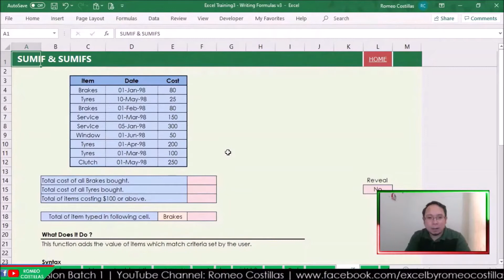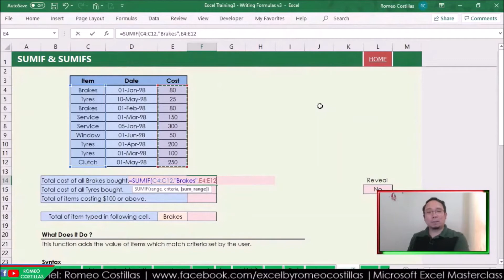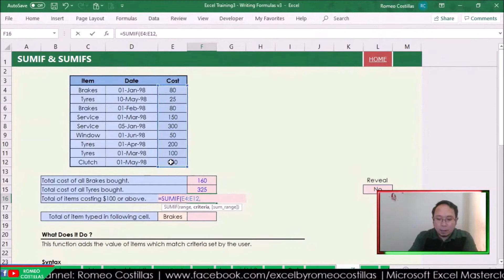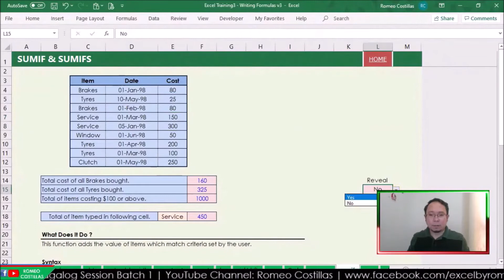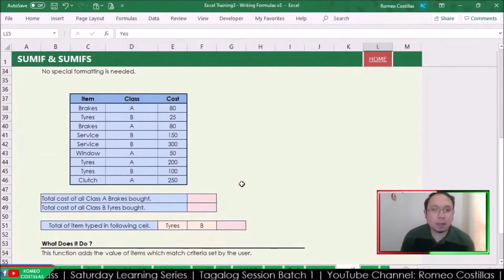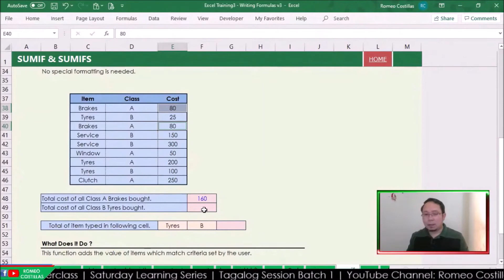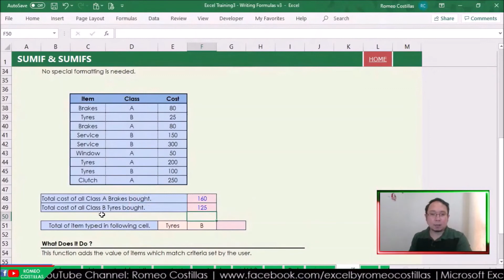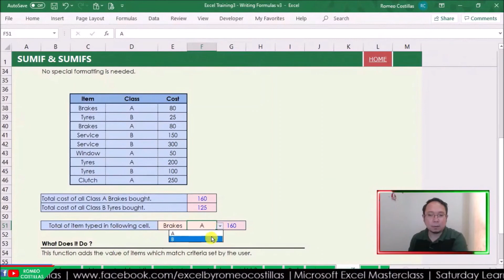[Excel Tagalog Tutorial #65] Sumif and Sumifs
Romeo